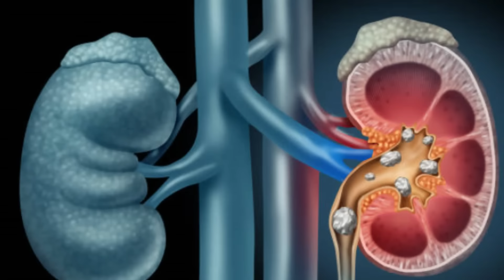Lycopodium homeopathic medicine, Lycopodium 30,200|| Lycopodium Clavatum Benefits.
Hello friends,
In today's educational initiative I will explain about a very Deep Acting Homoeopathic Medicine ie Lycopodium Clavatum .It is an excellent Medicine to cure Chronic diseases.
Must be used under Doctor's Recommendation only.

My name is Dr. Namrata Srivastava (BHMS, DRCH). Doctor Namrata Srivastava was born in Kanpur. She did her schooling from an esteemed educational institute Mariampur senior secondary school, Kanpur (UP). Being a bright student through out the academics she got selected in Government Homoeopathic Medical college, Ghazipur (U.P) in the first attempt. After graduating B.H.M.S from the college in Top holding Rank she took a degree of PG Diploma in Reproductive and Child health (D.R.C.H) from a Missionary Hospital Fatima hospital, Mau.

Being a topper student throughout the the acadamics she has a great command over Materia medica, Organanon and applied Practice of Medicine. She got selected from Uttar Pradesh Public Service Commission  in 2010 as Government Homoeopathic medical officer. Since then seen around 150-200 patients per day. Such volume requires use of extensive ready knowledge of clinical and comparative materia medica coupled with profound intuition. Many people have benefited till now from her homoeopathic treatment regarding a vast range of ailments.

Apart from excelling in educational profile throughout Dr. Namrata Srivastava takes special interest in social activities related to Health and Education. She is often invited in various educational Institutions to deliver motivational speech for students.

Recently she was invited at Indian Institute of  Seed Science to deliver a lecture on the importance of Ragi , Millets,whole grains in  eradicating malnutrition.

She is also chosen in the team of Mission Shakti campaign by the UP Government in Mau district.
She has been awarded with dozens of awards and trophies in her bag of achievements and accolades. The significant ones being;

Awarded  by Amar ujala Daily News paper  for significant activities in social welfare in Azamgarh by The Commissioner Azamgarh Mandal.
Awarded by the Rotary club for organising homoeopathic health camps in remote areas.
Awarded by the Inner wheel club for organising homoeopathic health camp in remote areas.
Awarded by the Nirbhaya Sena for significant contribution in spreading awareness about Women's health.

Appreciation  by the District Administration of Mau for educating Women about various health schemes and welfare programs of up government under Mission Shakti. Many times awarded by "Dainik Jagran" like Jagran Genius Award, Jagran Best Doctor Award, most recently Awarded by Dainik Jagran as Corona Yoddha Samman in 2021.
drnamrata srivastava
lycopodium homeopathic medicine
howto increase vitamin B12

Dr. Namrata Shrivastava
BHMS (Agra), DRCH (Fatima Hospital)

Official Address:

Dr. Arvind Srivastava
BHMS, (Agra) MD, (Medicine) Serearch Fello

Dr. Namrata Srivastava

Shivam Homoeopathic Hospital and Research Center, Ghazipur Tiraha, Mau (UP), India